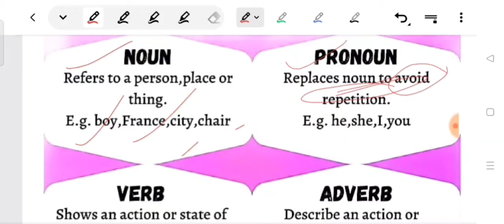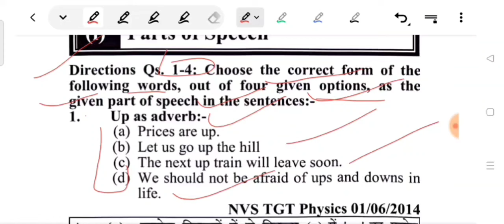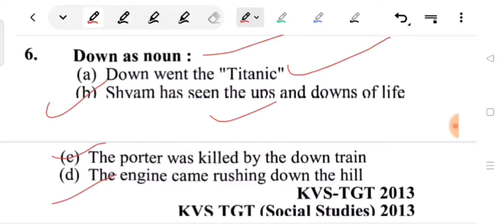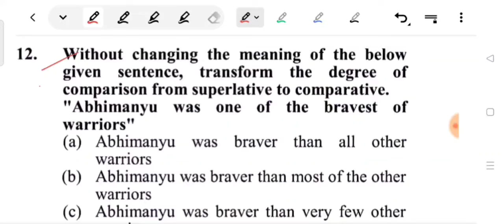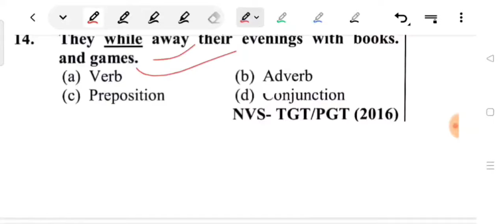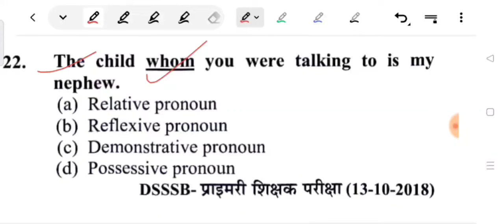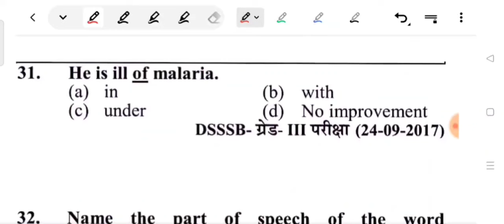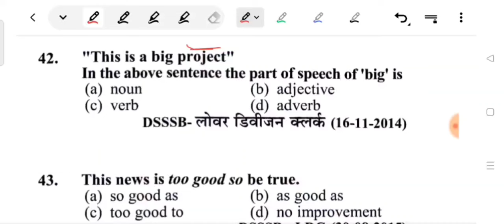Parts of speech MCQ asked in DSSSB Previous exam|English grammer|DSSSB 2024